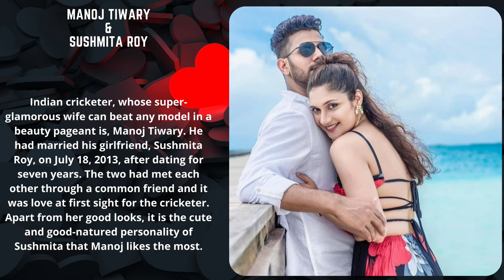Manoj Tiwari Wife | Cricketers Life